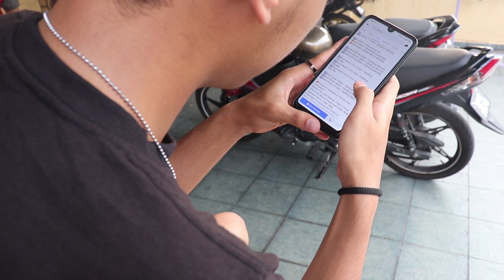MOBILE2GO (KPTM IPOH)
Multimedia Project Management 2019